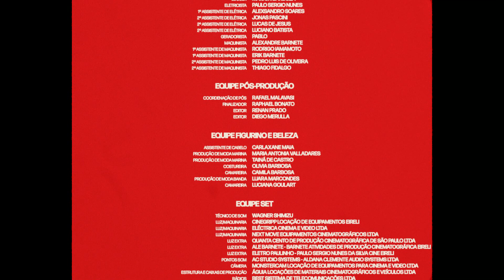Marina Sena - Of Course (Live Special + Subtitles)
Marina Sena - Por Supuesto (2022)

Lyrics and Music: Marina Sena & Iuri Rio Branco
Translation and Subtitles: Henry Gales & Máikor Azuaje
Video Directed by: Vito Soares

Follow Marina on social media!